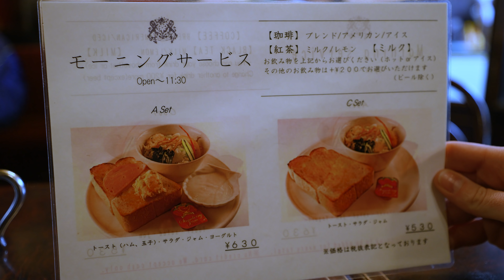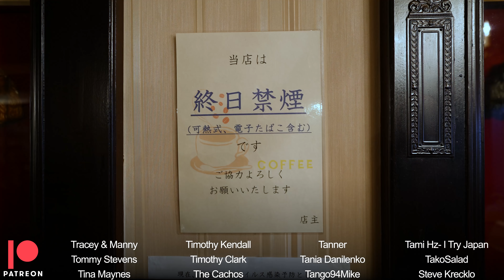Tokyo Breakfast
Japan isn't exactly famous for it's breakfasts...until now!

Filmed with:
Sony A7Siii
Tamron 17-28 f.2.8 lens
Sony ECMXYST1M Mic
(sometimes) GoPro 9, Pixel 4a, Oneplus 6